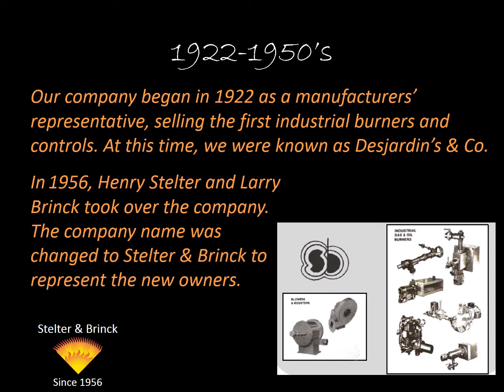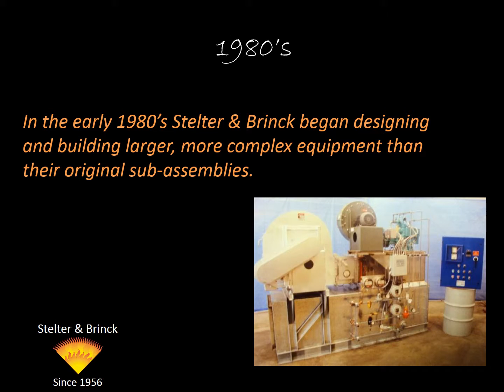Stelter & Brinck Past, Present & Future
Stelter & Brinck began as a manufacturers’ representative, selling the first industrial burners and controls. Today, we have designed and manufactured thousands of process heating systems present world-wide, in numerous industries.